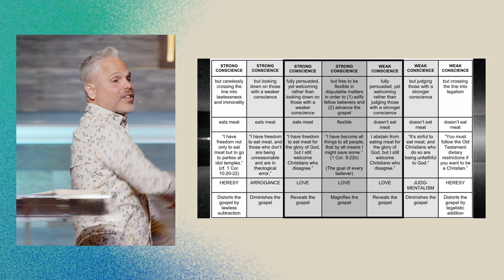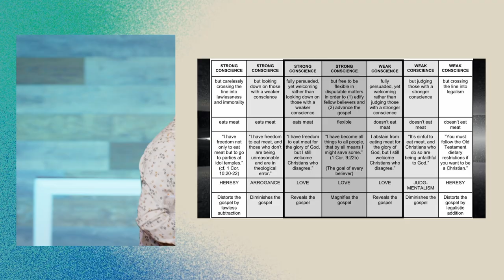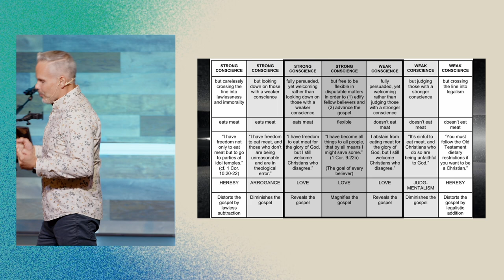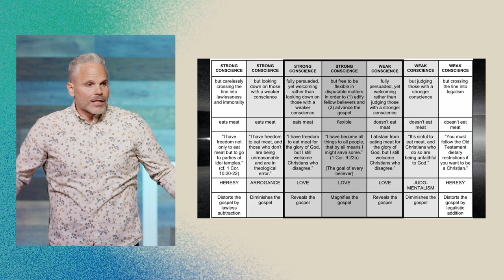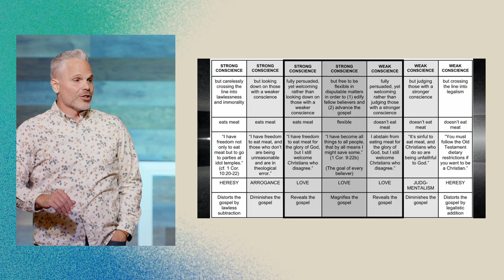Christian Liberty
There is a sacred spirit in the church that needs to be embraced by the people of God.